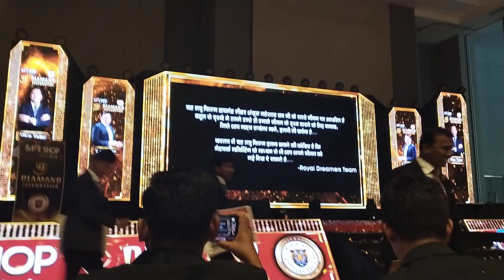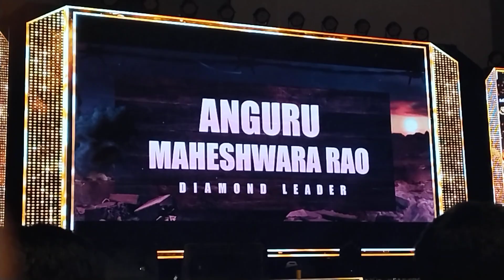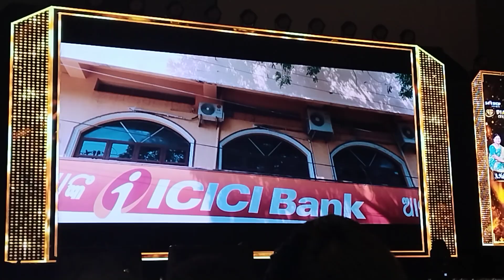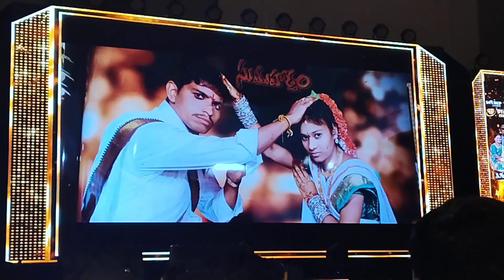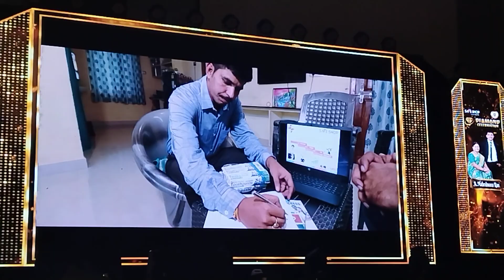Vijayawada || Diamond Celebrations || SSS SYSTEM UCA